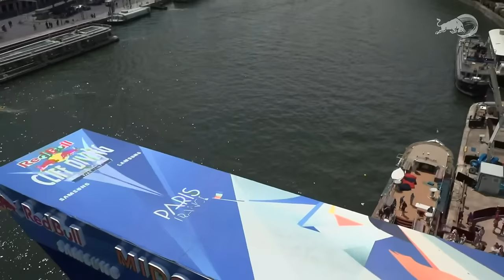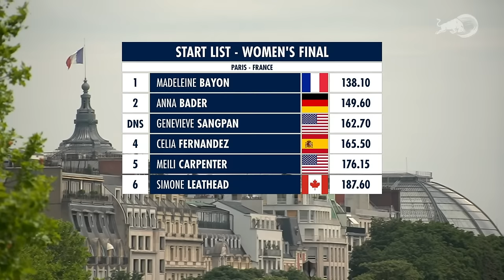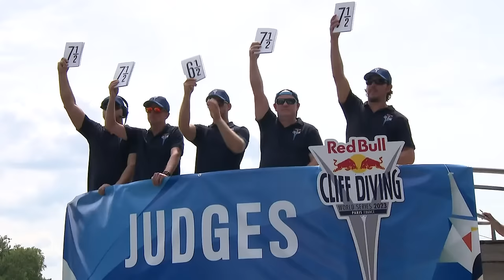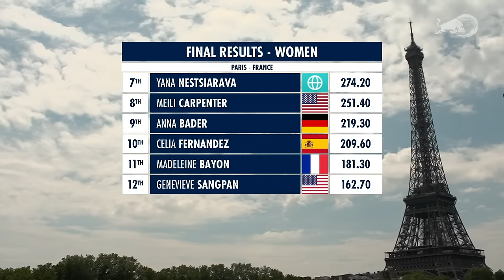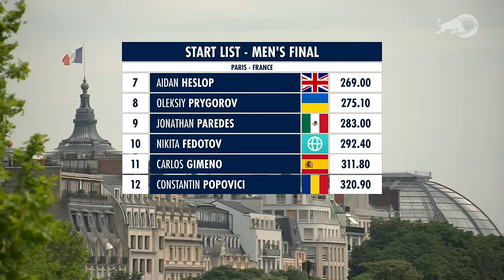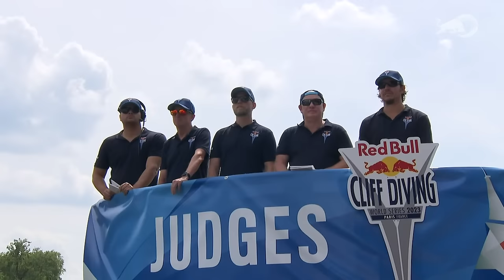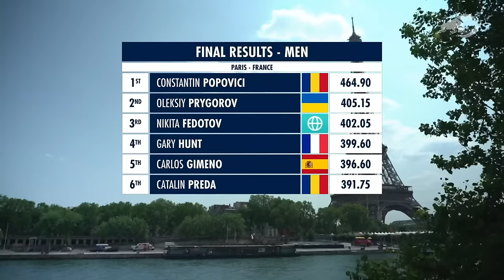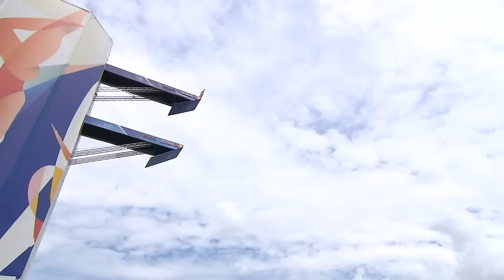Diving in front of the iconic Eiffel Tower in Paris |Red Bull Cliff Diving World Series 2023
Paris is set to host stop two of the Red Bull Cliff Diving World Series for the second time. Spectators will have a mind-blowing view of the elite divers in front of France’s most famous landmark, the Eiffel Tower, as they compete from the diving platforms mounted against the Seine.